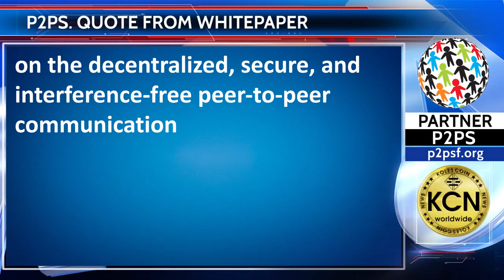Quote from P2PS Whitepaper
“P2PS is an Ethereum crypto-token that complies with and encompasses ERC20, the de facto standard and popular token platform for digital asset tokens on the secure blockchain. It is a gateway to various transactions on the decentralized, secure, and interference-free peer-to-peer communication system platforms used in government and defense, digital education and delivery, medical and pharma, banking and finance, and other corporate sectors. It replaces the traditional license and transaction fees paid by service providers as well as end users on various peer-to-peer networks and e-commerce platforms. The P2PS crypto-token was developed by the P2P Solutions Foundation team.”